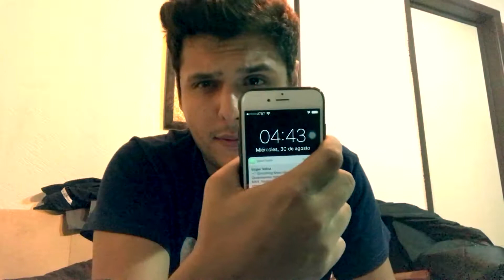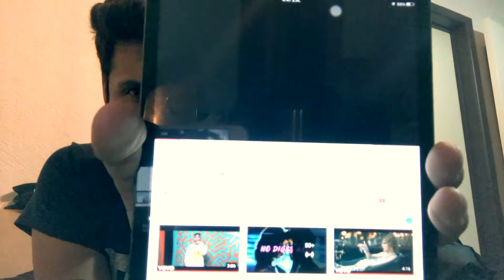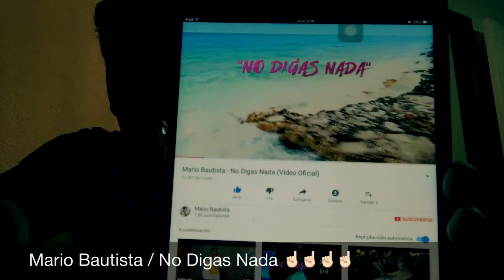Que P3d000 con mi Playlist de Madrugada - Edgar Valsu